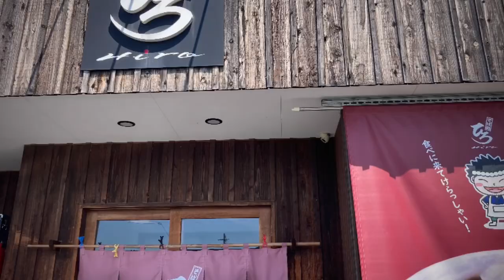240810 そば処ひろ